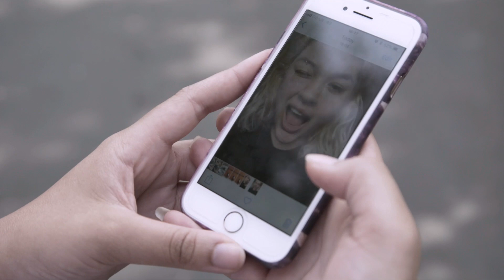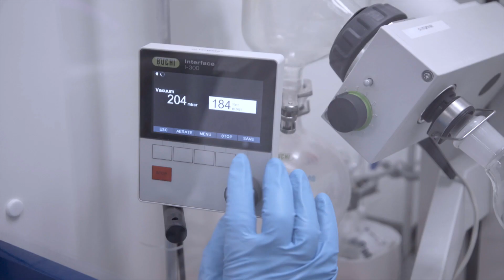Newcastle Helix | Our Vision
A landmark 24-acre hybrid city quarter in the centre of Newcastle, built for international tech and science businesses, the local community and residents.